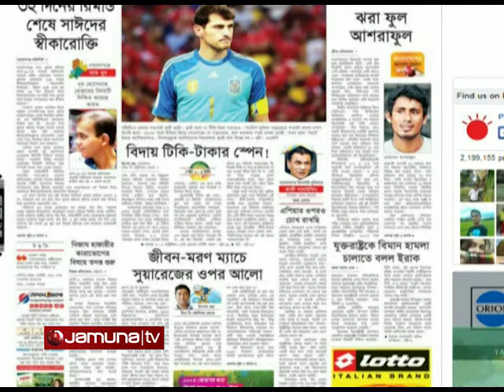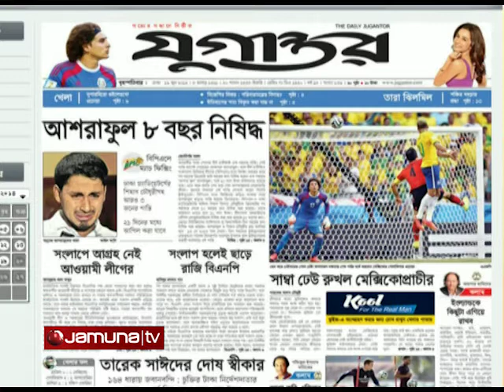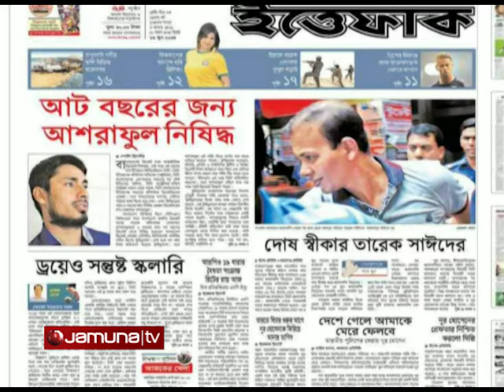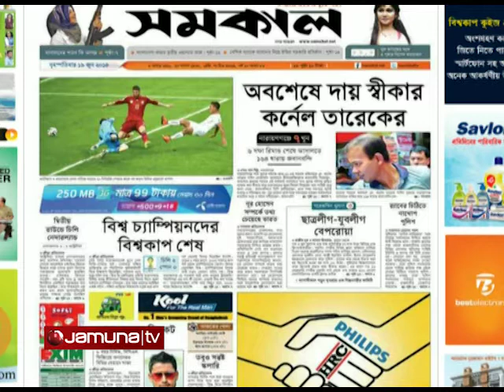Shokaler Bangladesh 19 06 14